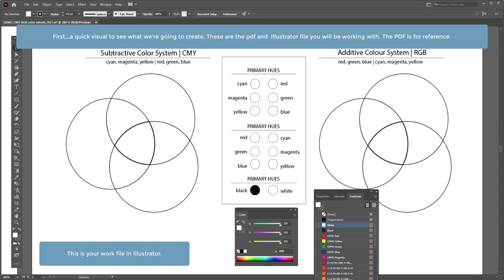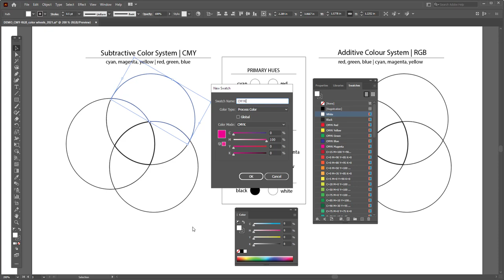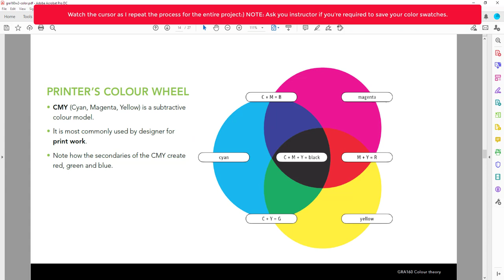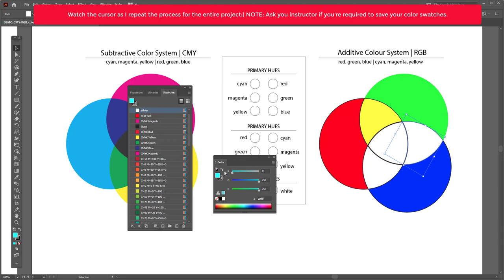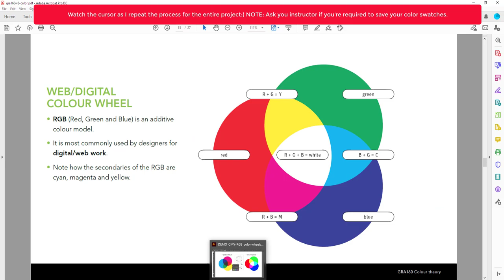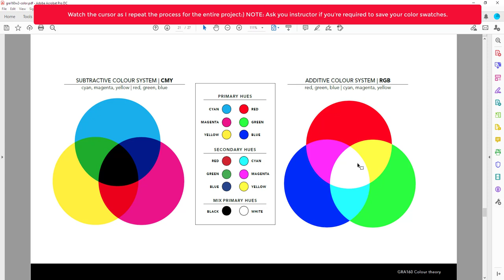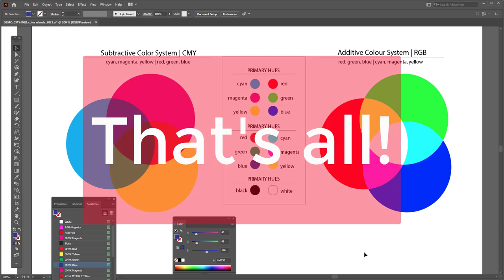Color and Design: Color systems CMY | RGB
TOPIC: Distinguish the colour differences between the additive & subtractive colour systems, plus the Selection tool, Eyedropper tool, Swatches panel and Color panel.

This video is intended to demonstrate how to create and apply CMYK and RGB color in Illustrator.

Duration: 9:54